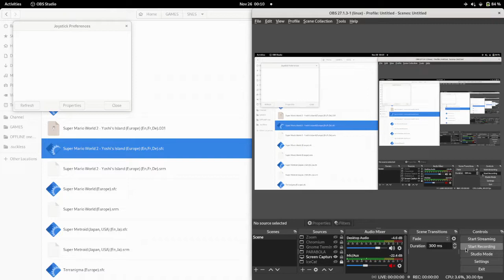SNES - Yoshi's Island - Gameplay Part 10